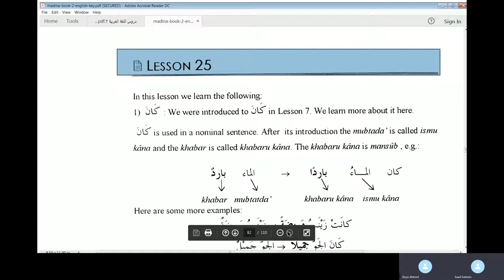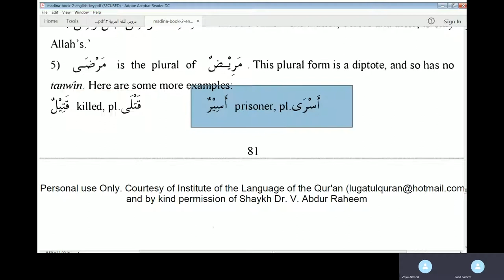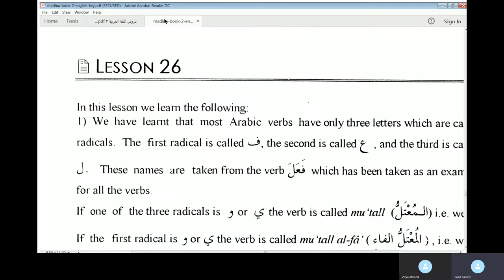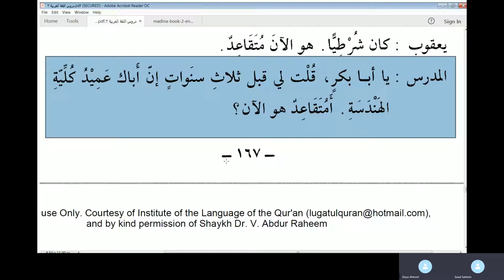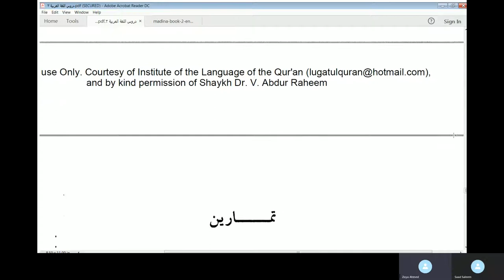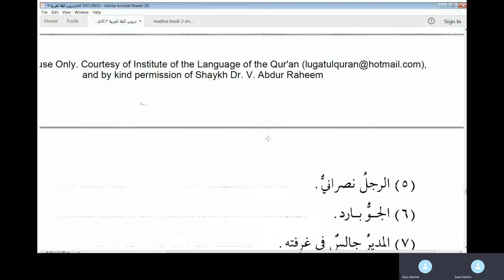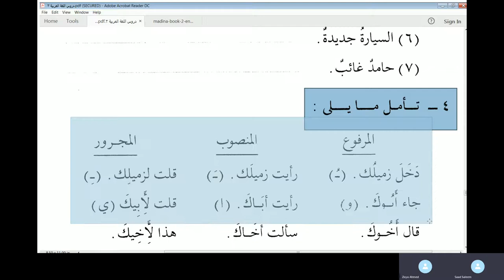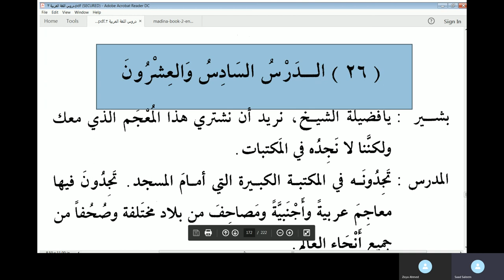Lesson 25 of Duroos Al Lughat Al Arabiyyah Book 2